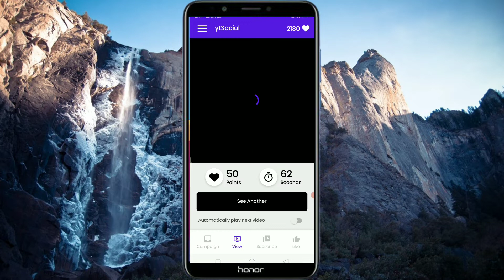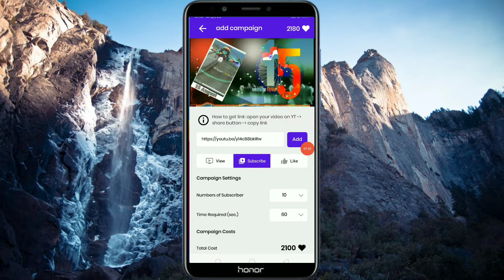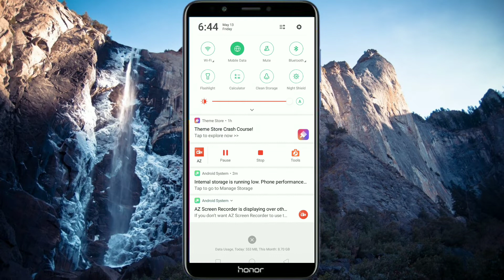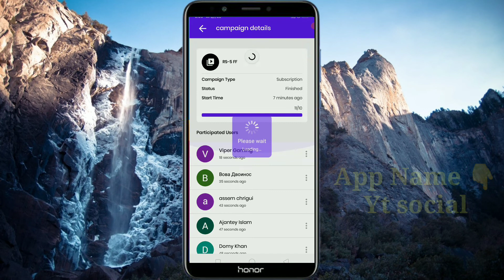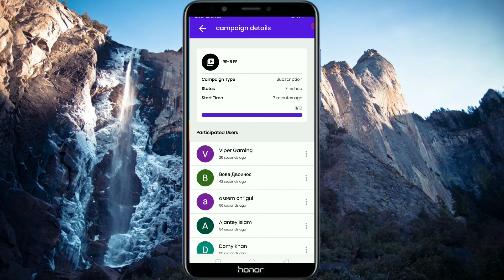YouTube Subscriber Kaise Badhaye || How To Increase Subscriber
5 मिनट में 50 Subscriber 1 घंटे में ..🔥 Subscriber Kaise Badhaye || YouTube Subscriber Kaise Badhaye

🤫Starting मे New Channel पर Subscriber Kaise Badhaye | How To Increase Subscribers | Spreading Gyan

Hello Hi  Frends Mere name ha Rahul मेरे इस channel में आपका स्वागत है